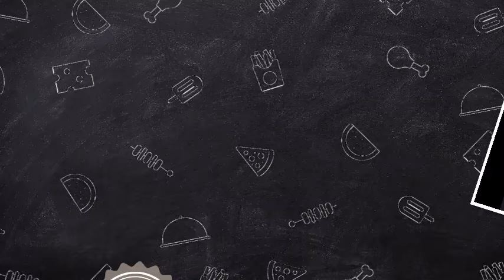ASHANTI RECEIVE ANOTHER CAR GIFT FROM BEYONCE AND HER FAMILY AS THEY ALL VISITED HE..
Beyoncé and Ashanti have been close friends for well over a decade, supporting each other's careers and celebrating each other's successes. Despite their busy schedules and the demands of superstardom, the two singers have always made time to stay in touch and see each other when possible. This surprise visit, however, was clearly something very special. As the group settled into Ashanti's living room, there was an air of excitement and anticipation - Beyoncé had a big surprise in store for her friend.